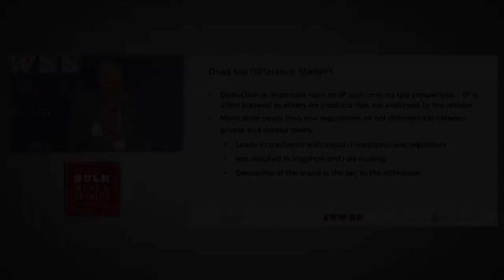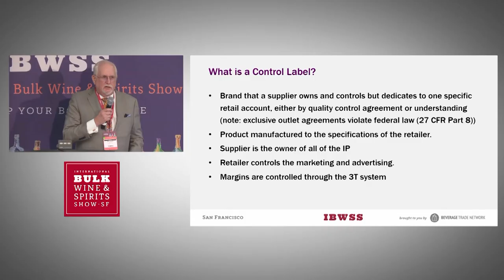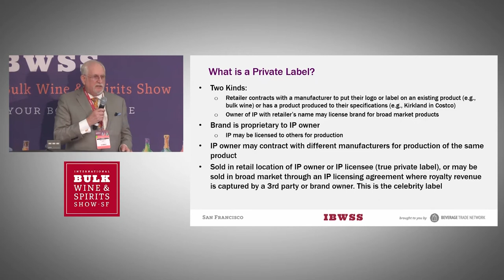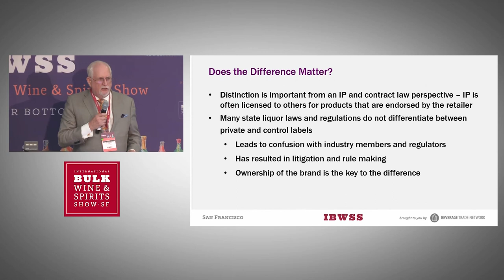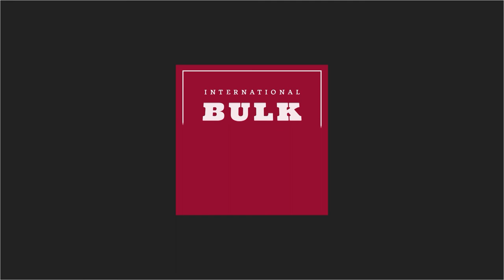What are the Differences Between a Private Label and a Control Label? : John Hinman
The terms private label and control label are often used interchangeably from a regulatory perspective. In this video John Hinman, Founder and Partner, Hinman & Carmichael LLP,  helps you understand the difference between a private label and a control label and where do they stand from a regulatory viewpoint.

***About John Hinman***
He is a founding partner (1991) of Hinman & Carmichael, LLP. John has been advising and representing alcoholic beverage industry clients (producer, importer, wholesaler and retail) since 1984 in all phases of industry regulation, including trade practice, distribution and importation, product fulfillment, retail licensing and production. John is a specialist in alcohol regulation in California, and throughout the United States, is a regular speaker and panelist at alcoholic beverage industry conferences throughout the US and has provided testimony in legislative and administrative proceedings in California, New York, New Jersey and Tennessee.  John represent clients before the TTB, the California ABC and the counterpart agencies of other states.

John is also a seasoned administrative hearing practitioner who has defended over 200 administrative accusations and hearings (both TTB and ABC) during the last 25+ years and has taken industry cases as far as the California Supreme Court.  The subject matter of the cases include sales to minors (including aggravated cases, and second and third strike cases), disorderly houses and law enforcement problem premises, entertainment violations and First Amendment cases, tied house violations, protests of new on-sale and off-sale licenses and violation of condition cases.

*** About IBWSS ***
The International Bulk Wine and Spirits Show is an annual trade show and conference, open to trade professionals only, which takes place in San Francisco, CA.

IBWSS San Francisco will give supermarkets, retailers, restaurants, wineries, distilleries, and other buyers a premier international platform to source bulk wine and spirits and meet private label suppliers.